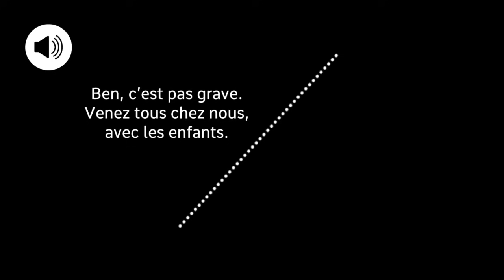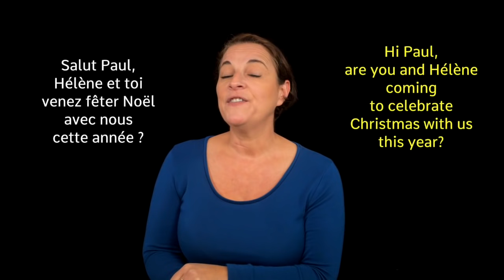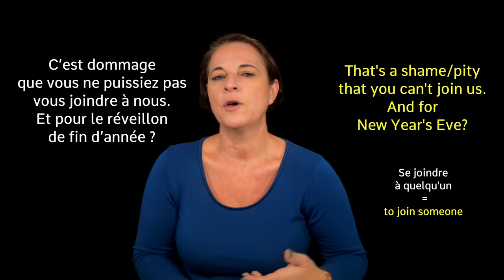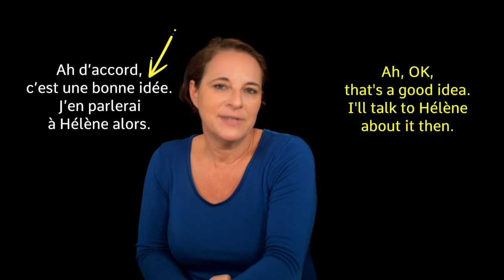Improve your everyday French listening skills with REAL French Conversations 💬 | Fête de Noël 🎅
Do you find it hard to understand French spoken conversation? 😫 Do you want to improve your French listening skills FAST? 💬🏃‍♂️In this video, we are going to dissect a REAL French dialogue between two French natives talking on the phone in French about celebrating together at Christmas!

Improve your French telephone skills!

Let's hear what a natural everyday French conversation sounds like...

Bisou Bisou 💋